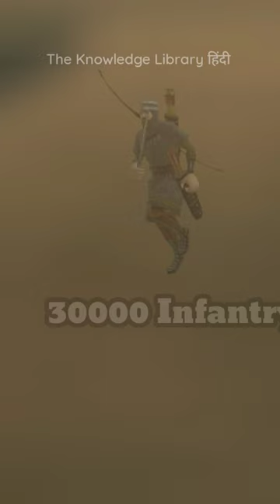Lachit Borphukan & Ahom Dynasty defeated Mughals 17 times